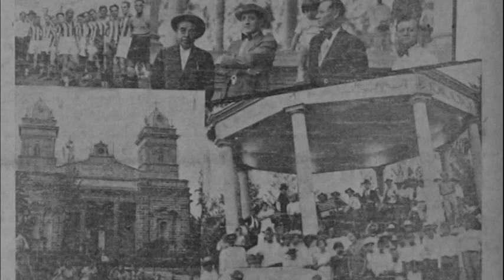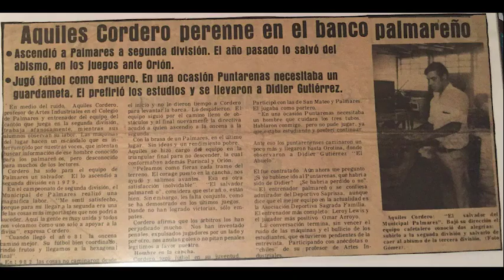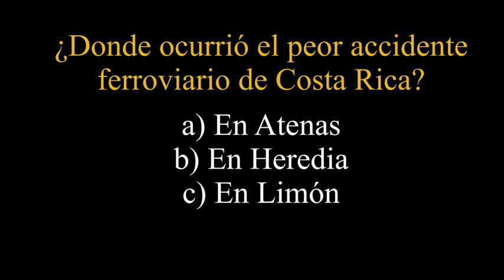Programa Hablemos de Historia - Episodio 4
Presentadores:
Pablo Rodríguez Bolaños
Adonay Madrigal